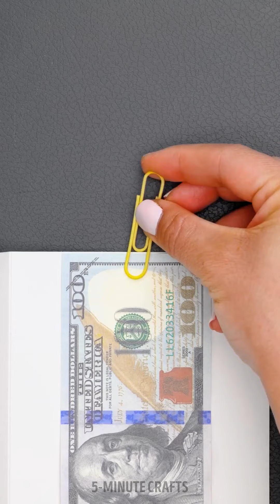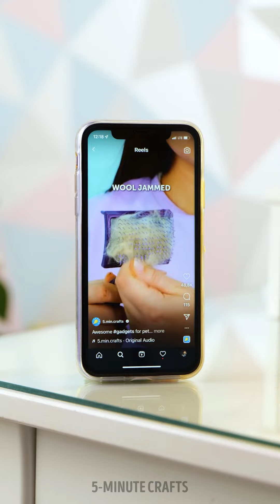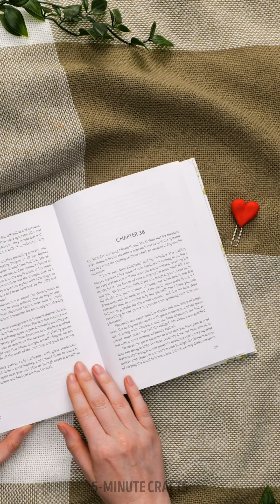Colorful Polymer Clay Crafts And DIY Ideas To Create Your Own Accessories And Jewelry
TIMESTAMPS:
00:00 Pencil sharpener burger
00:48 Rainbow clay heart
02:02 Star earrings
03:21 Mini marshmallow
05:29 Butterfly wing pendant